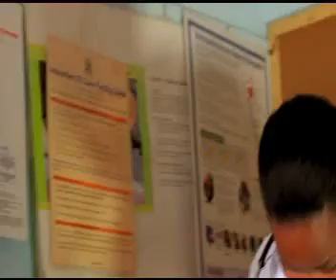Tokamanya Episode 9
Tokamanya is a Runyankole-Rukiga movie that teaches step mums how to treat step children and co-wives.